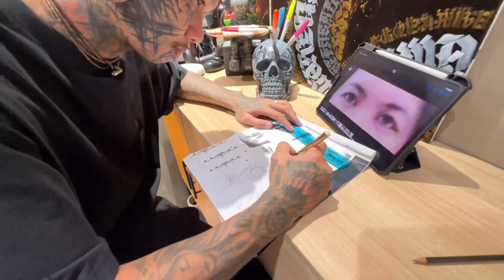EYE PORTRAIT OF HIS MOTHER | SOLAR BOY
CREDITS:
NEFFEX